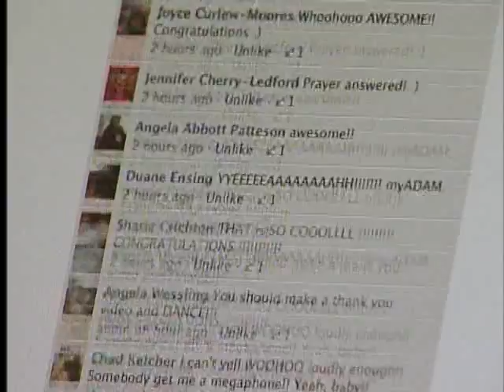Your Island Sports: February 2, 2012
Vancouver Island sports stories featured on CTV Vancouver Island's sportscast with Jordan Cunningham on Thursday February 2, 2012.

Stories covered:
- Adam Henkel wins Nash Enough Vitamin Water Canada contest
- Steve Nash breaks an assist record
- Graeme McCormack providing leadership for Nanaimo Clippers in more ways than one